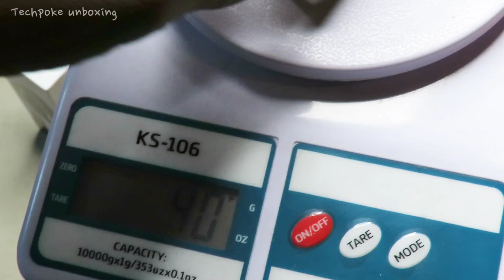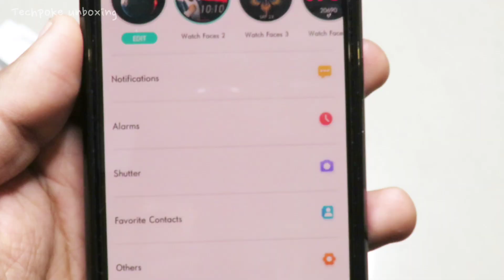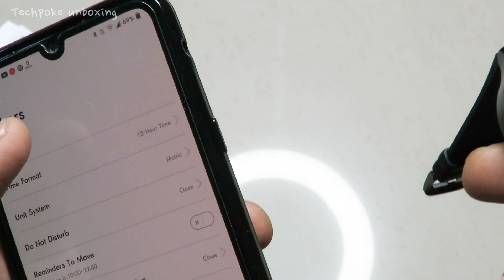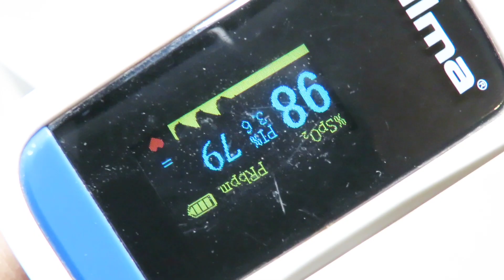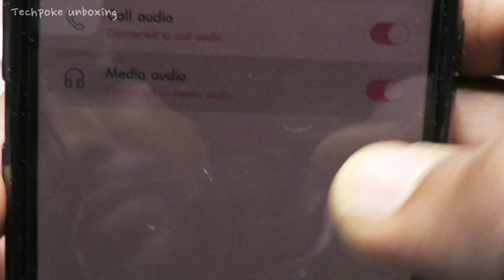Fireboltt Apollo 🔥🔥 Unboxing & review | best budget amoled under 3k